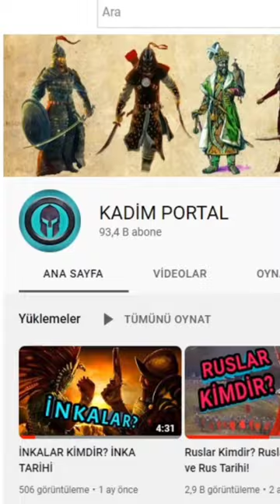Osmanlı'da Garip Meslekler Çorbacı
Osmanlı İmparatorluğunda garip meslekler
Argoda avantasına bakan Kurnaz kişilere  çorbacı denir. Peki çorbacı adı nereden gelir. Çorba, Osmanlı İmparatorluğunda yeniçerilerin her gün yedikleri yemeklerdendi. Dîvân-ı Hümâyun toplantılarının yapıldığı gün verilen kahvaltı çorbası ise çok önemliydi

Çünkü dağıtılan bu çorbanın içilip içilmemesi yeniçerilerin devlet idaresinden memnun olup  olmadığını gösterirdi.  Bu yüzden Yeniçeri bölük kumandanlarına çorbacı denilmiştir.
 Çorbacılar askerle her an temas halindeydi. Osmanlı devlet erkanı Çorbacılarla iyi geçinmek zorundaydı. En ufak anlaşmazlıkta çorbacılar askeri isyana teşvik edebilirdi.  Askerin maaşını da çorbacılar dağıtırdı. Aynı zamanda dönemin polisleriydiler. Kısacası  askerin ve esnafın kursağından geçen her çorbada kaşıkları vardı.
Osmanlının son zamanlarda nizam düzen bozulunca çorbacılar da çok ah aldı. Haliyle çorbacı adı olumsuz anlamda kullanıldı. Halk avantasına bakanlara, tefecilere ve kurnaz tüccara çorbacı dedi.